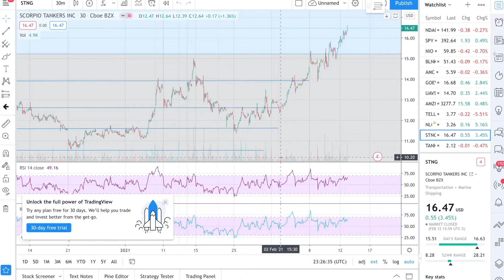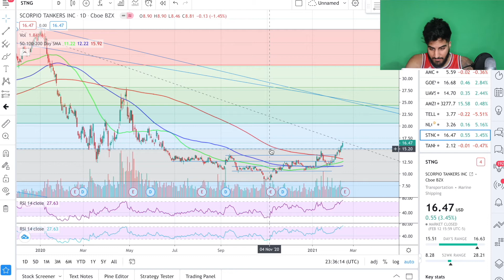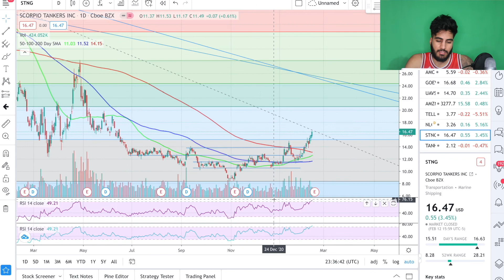BEST VALUE STOCK EVER🔥🔥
My favourite investment for a long term buy and hold with dual bonuses through dividends and share appreciation.